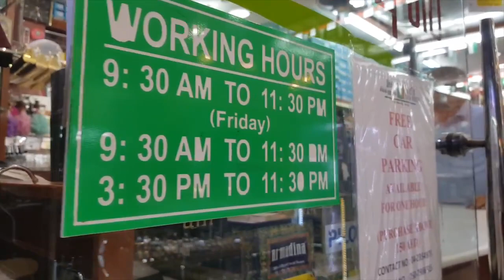துபாய் புர்கா விலை என்னவா இருக்கும்-ABAYA REVIEW TAMIL-ABAYA COLLECTIONS WITH PRICE-INDIA SILK HOUSE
About
One Stop Destination for all your shopping needs, We sell all products such as Japan Saree, Men Shirts, Men Trousers, Ladies Abayaa, Ladies Garments, Children Garments.